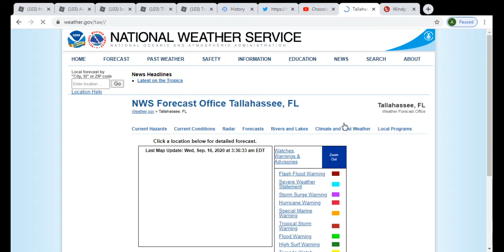Hurricane Sally Makes Landfall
Hurricane Sally is a strong category 2 storm as it slowly barrels its way up the coast.The slow movement will bring significant rainfall with isolated amounts to 30 inches, and a high potential for life-threatening flash flooding. Extremely dangerous and life-threatening storm surge is expected from eastern Louisiana to western Florida.